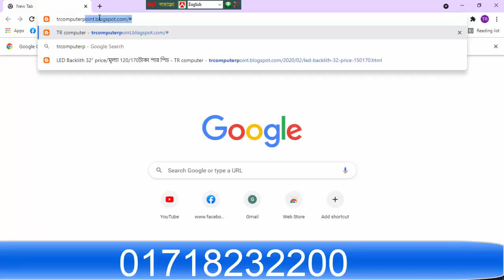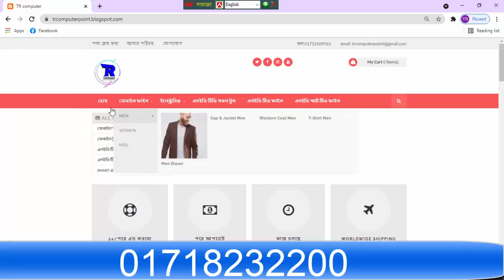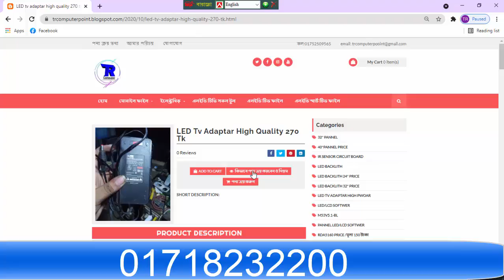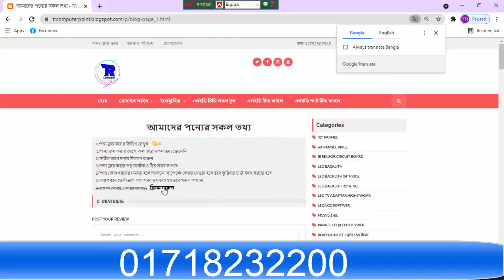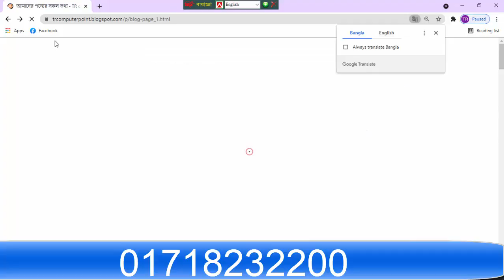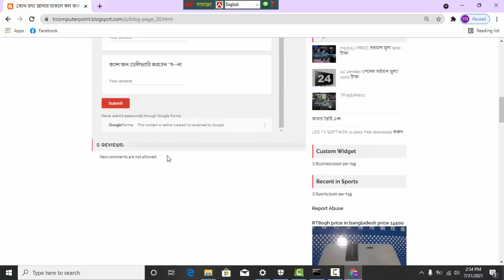এলইডি টিভির কোন পার্স /পন্যের কতো মূল্য তা জানুন।। LED LCD tv parts price in bangladesh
আমি রুহানি ভাষা টাঙ্গাইল গোপালপুর থেকে।।এলইডি টিভির কাজ শিখানো হয়